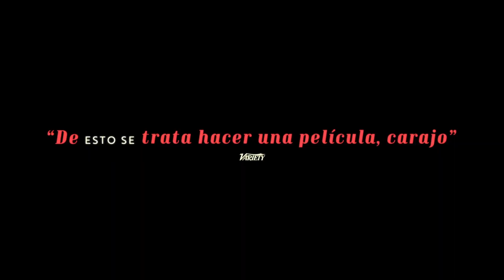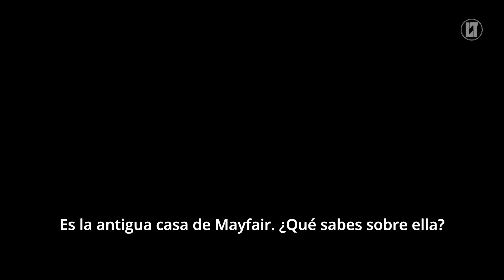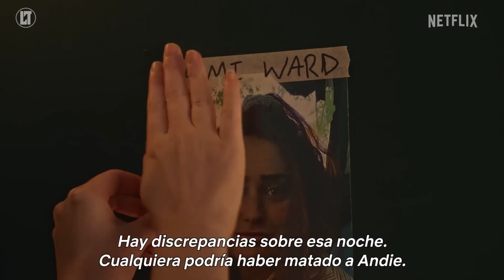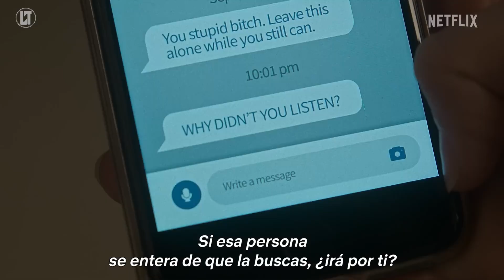Mejores Tráilers | Junio Semana 3 y 4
Traemos para ti los mejores tráilers de las dos últimas semanas de Junio

00:00 Código Traje Rojo
02:48 La Otra Cara de la Luna
04:14 Deadpool & Wolverine - Rompen la cuarta pared
05:15 Deadpool & Wolverine  & Kidpool
05:54 El pingüino
07:53 El Sindicato
10:36 Guerra sin Reglas
12:38 Un Dolor Real
13:41 Un lugar en silencio Día Uno
14:41 Nosferatu
16:26 Sonríe 2
18:32 Lad Brujas de Mayfair
20:24 Asesinato para princiapiantes
21:57 Clanes
23:57 No negociable
25:41 Las Azules
27:09 El Candidato Honesto
29:50 Batman El Enmascarado
31:44 La fiesta de las salchichas Comidatopía
34:06 SUSCRIBETE